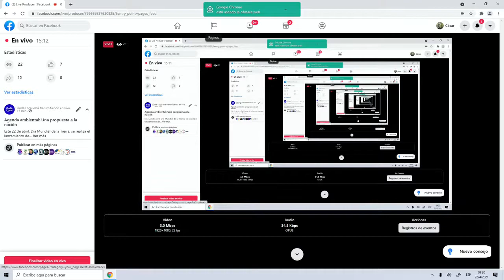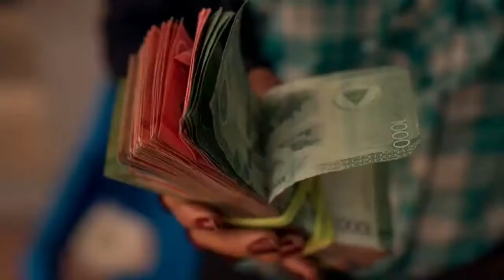Grupo Cocibolca presenta Agenda Ambiental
Este 22 de abril, DíaMundialDeLaTierra, el Grupo Cocibolca presentó la propuesta de Agenda Ambiental, que coincidió con la entrada en vigencia del AcuerdoDeEscazú.